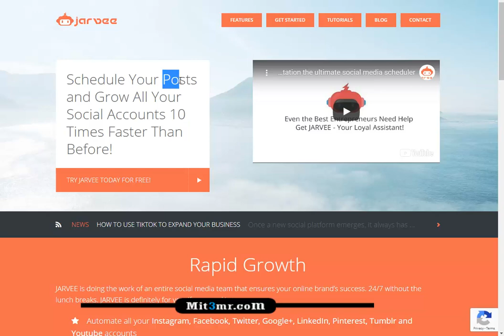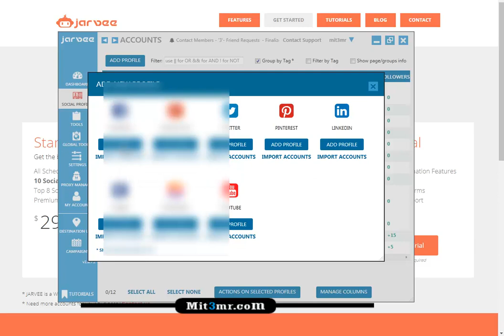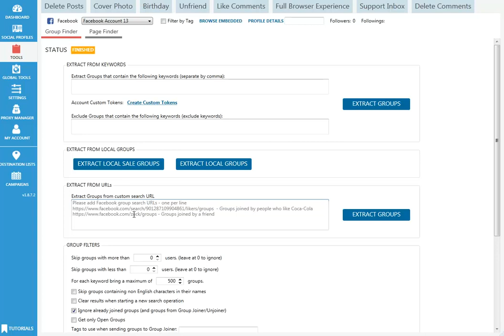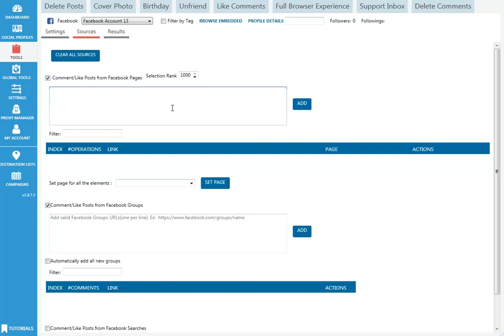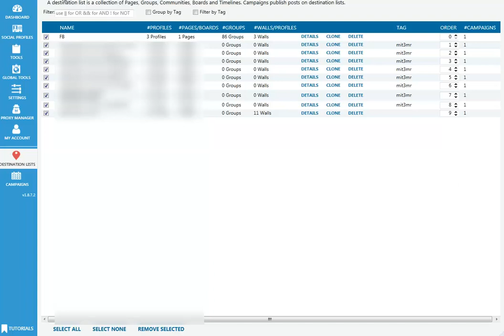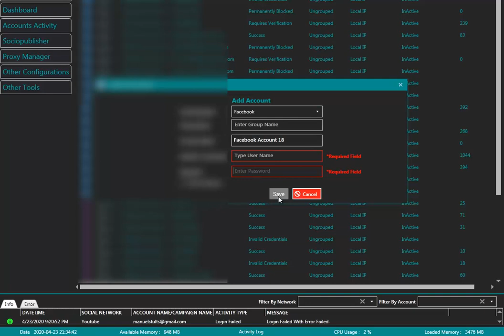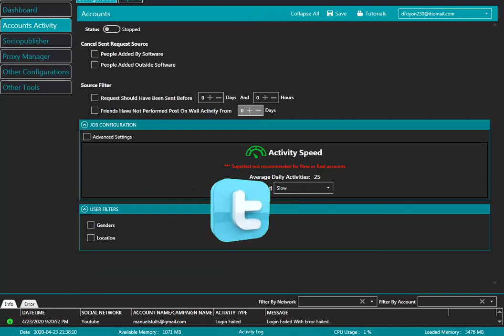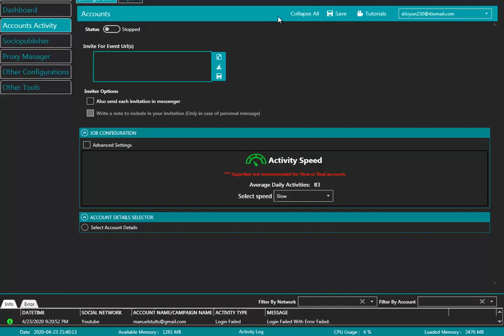البرامج اللي انتظرها الملايين من عشاق الديجيتال ماركيتنج الأن بين ايديكم مجانا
Jarvee & Socinator - All in One Social Media Management Software

ان شاء الله كل البرامج هنرفعها علي جروب تليجرام

How to Auto Post on Facebook By using Socinator.
How To Auto Increase Views On YouTube Using Socinator.
Jarvee – Everything You Need to Know
socinator spin text
how to comment first on youtube video
socinator cracked download
socinator com login
socinator review
youtube auto commenter free
jarvee
socinator vs jarvee
socinator alternative
socinator cracked
socinator crack
alfredtpalmer
jarvee cracked 2020
dr farfar
instaprimed
socinator reddit

●▬▬▬▬▬▬▬▬▬▬▬ஜ۩۞۩ஜ▬▬▬▬▬▬▬▬▬▬▬●
●▬▬▬▬▬▬▬▬▬▬▬ஜ۩۞۩ஜ▬▬▬▬▬▬▬▬▬▬▬●
Thakns.

●▬▬▬▬▬▬▬▬▬▬ஜ۩۞۩ஜ▬▬▬▬▬▬▬▬▬▬●